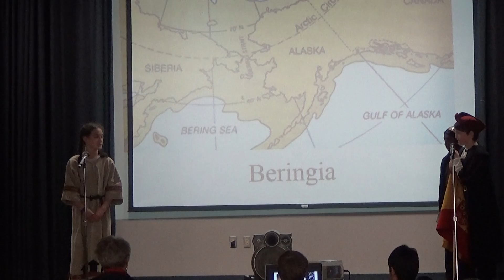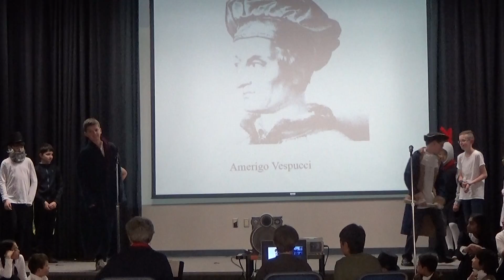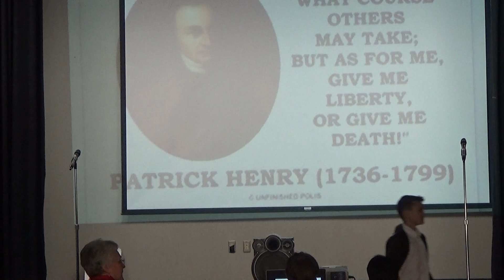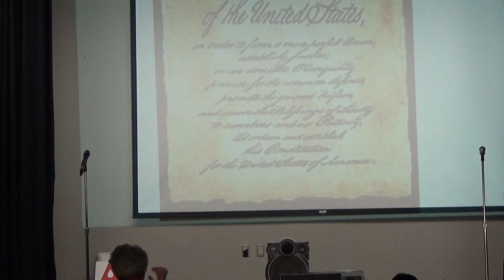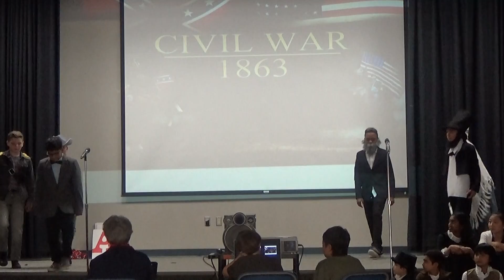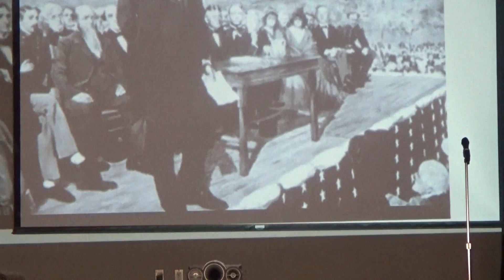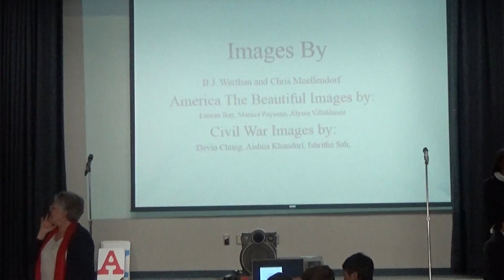Agastya 5th Grade Drama